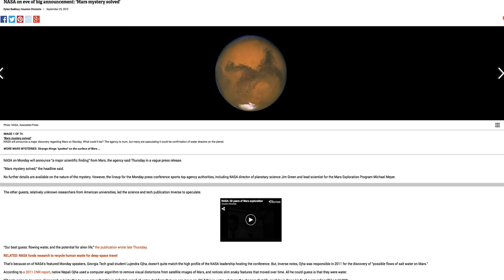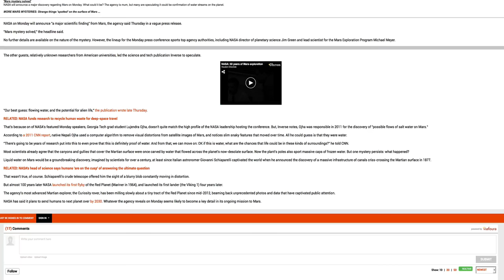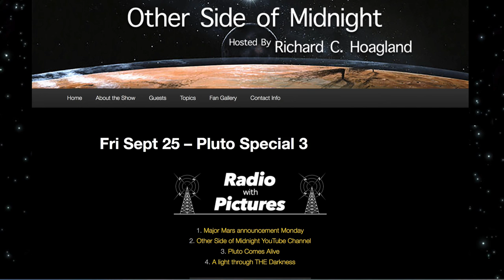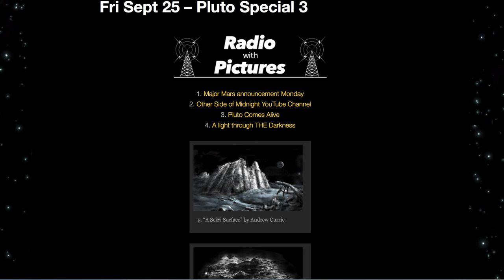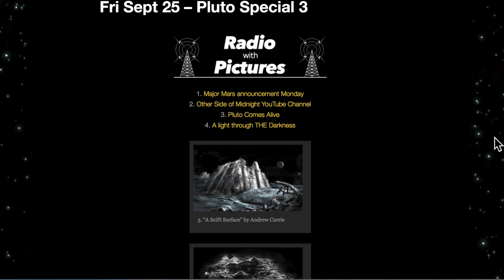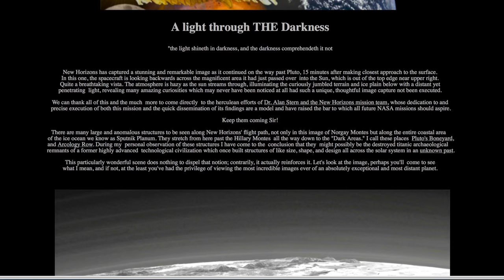Pluto Special #3 - 09-25-2015 Richard C. Hoaglands Other Side Of Midnight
Replay of the show from September 25th 2015. Follow up to the September 11th show.  This was lost on a hard drive that had crashed.  I was able to salvage the file.  Enjoy.

Replay of Richard C Hoagland's radio show Other Side Of Midnight replay from the September 11th 2015 Ceres (Dawn) / Pluto (New Horizons) Special featuring Will Farrar, Andrew Currie, Robert Harrison, Keith Laney.